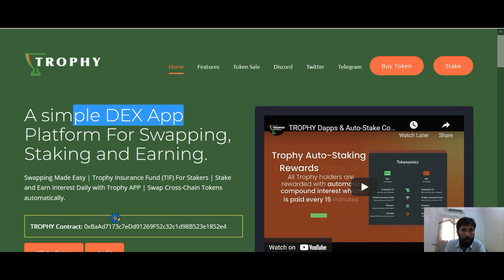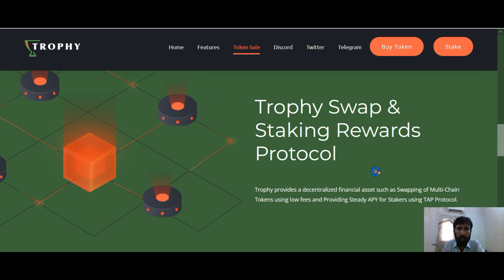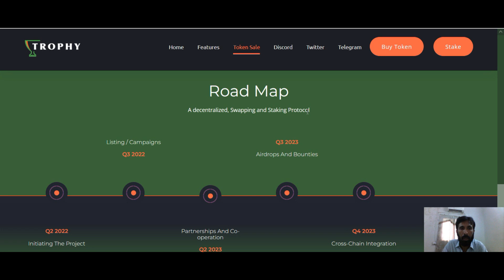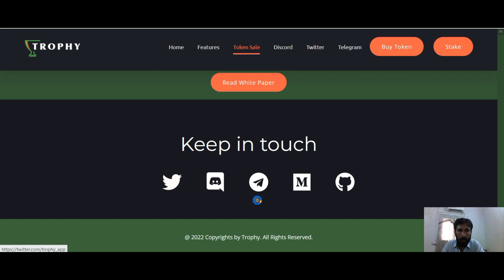🏆TROPHY🏆 PROJECT REVIEW...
My detail::

Telegram Username: @abdulkarimktk
Apply Campaigns: Video .Article.  campaign
Binance smart chain Wallet: 0xbbb1f9991aE7A7860FD039401bb5e7892d5402e1